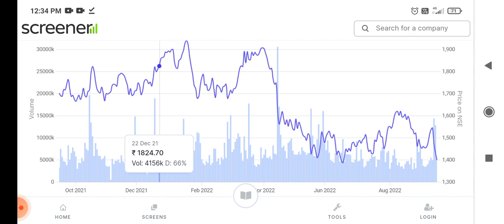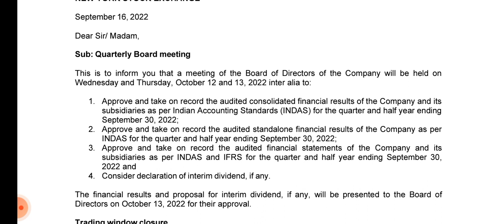Infosys would announce dividend !! Infosys q2 RESULT DATE 2023!! Infosys share latest news